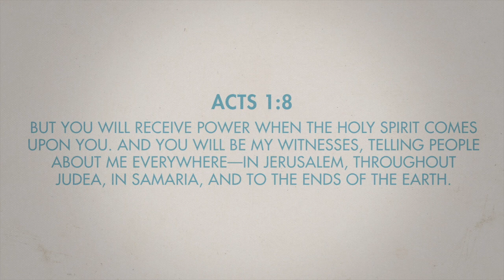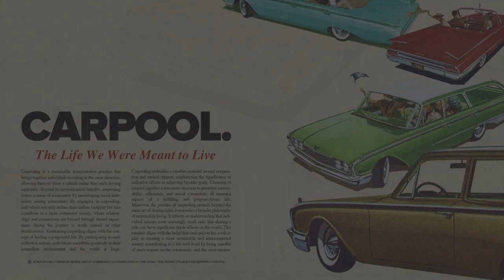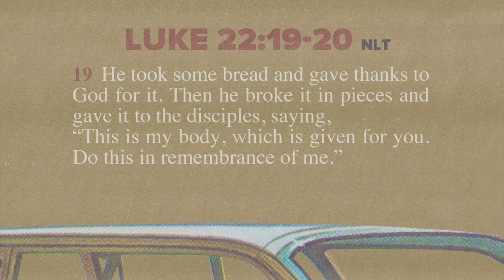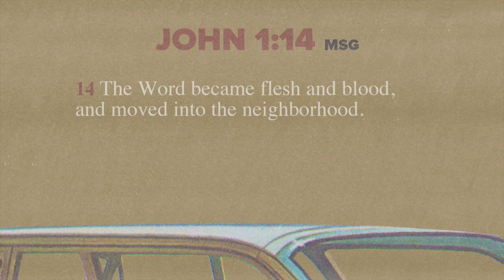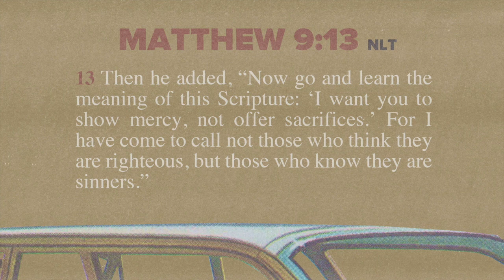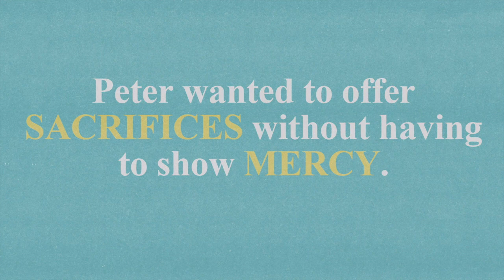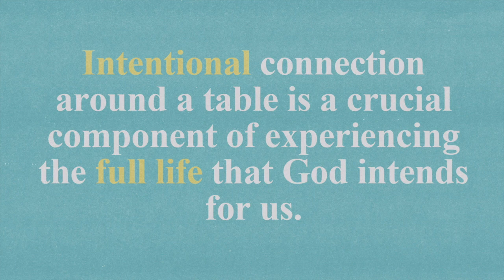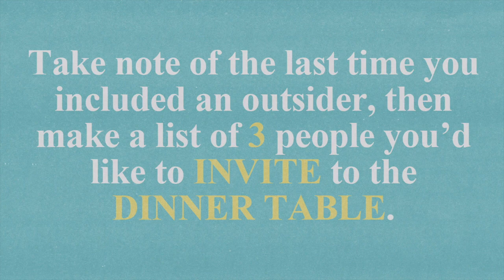Fast Food & Table Settings (The Difficult Work of Communion) - Week 2 - CARPOOL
Life is busy and it shows no signs of slowing down. For many of us, that means we do our best to maximize our time and minimize distractions. That isn’t always a bad thing, but it certainly can be a bad thing. Some parts of life aren’t meant to be rushed, skipped or sped through. It might be convenient to drive-thru a favorite fast food spot, or even DoorDash your meal, but it’s just not the same as sitting down at a table with others. Jesus sat at a few different tables and seemed to think sharing a meal with others was absolutely worth it. Why is that, and what can Jesus’ meals then teach us about our meals today?